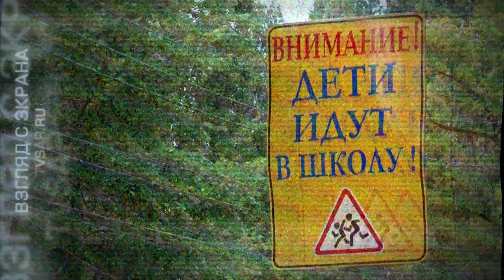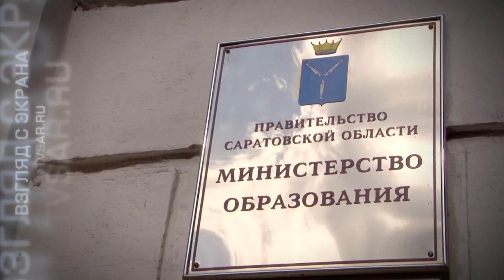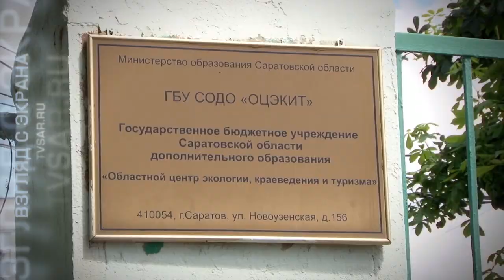Кто хочет уничтожить "Сад юннатов" в Саратове?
В Саратове возникла угроза уничтожения детского экологического центра, более известного как "Сад юннатов".

Он был создан в 1938 году, пережил распад Советского Союза, девяностые. Уцелел даже в эпоху массовой точечной застройки.

Уникальное образовательное учреждение и его воспитанники не раз отмечались дипломами и медалями ВДНХ СССР.

Сейчас саратовская мэрия обратилась к региональным властям с просьбой передать муниципалитету землю под центром, а также снять с участка статус особо охраняемой природной территории. Подробности на сайте ИА "Взгляд-инфо".